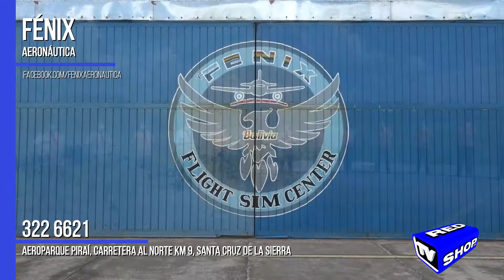RED TV SHOP tu canal 24 horas FENIX AERONAUTICA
Fenix Aeronautica.
Escuela con experiencia de mas de 11 años en el rubro de la aeronautica.